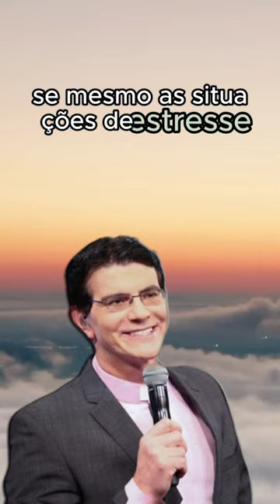Padre Reginaldo Manzotti - Seria muito mais fácil se as pequenas coisas não nos tirassem a paciência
** AVISO IMPORTANTE **